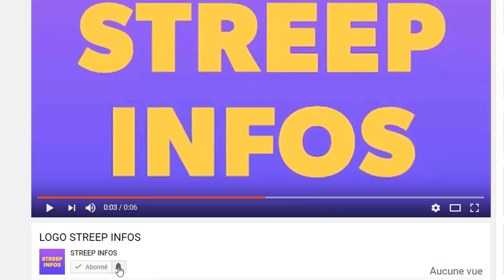Urgence a Abidjan!Ouattara Arrêtez par la CPI!Tina Glamour clash Daishi Jr/voici le programme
Urgence a Abidjan!Ouattara Arrêtez par la CPI!Tina Glamour clash Daishi Jr/voici le programme pour l'An2